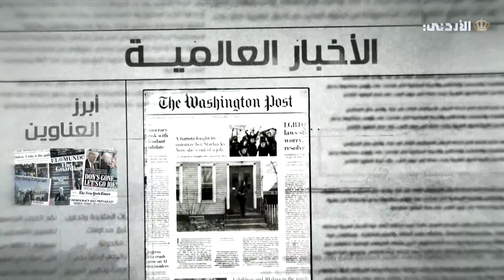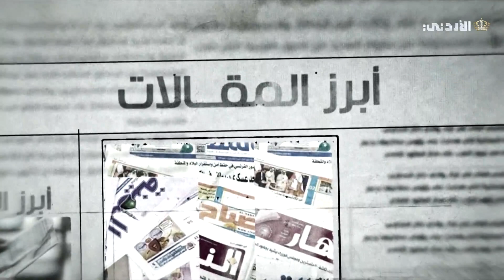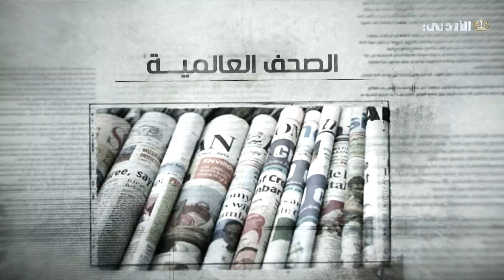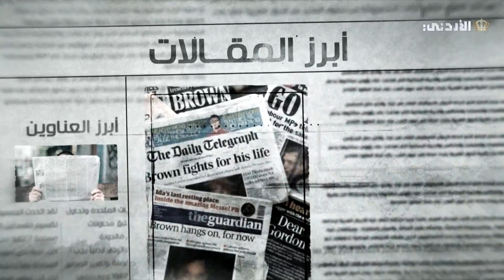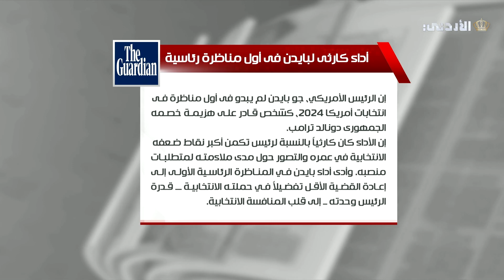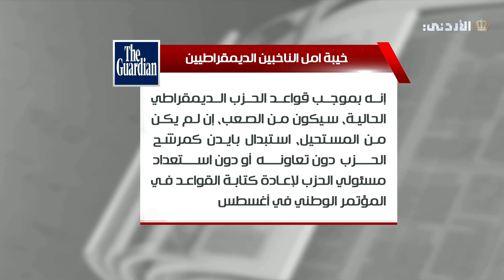بين السطور | السبت ..29-06-2024